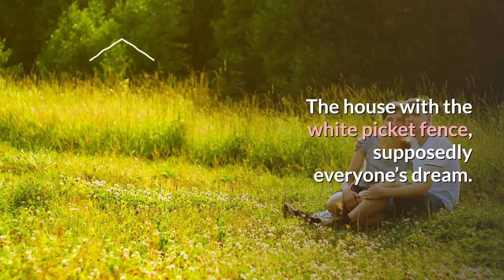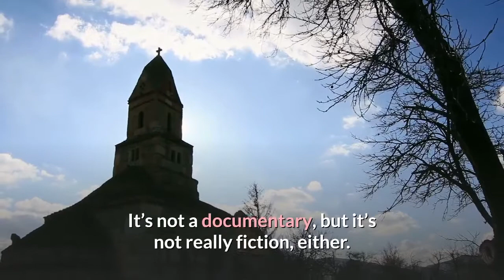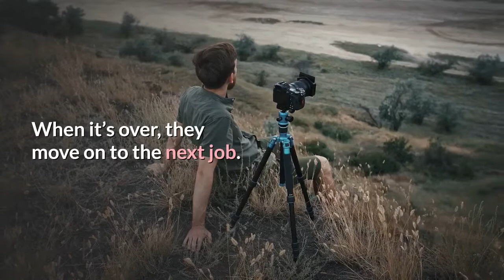Nomadland turns American iconography inside out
Certain metaphors structure the American imagination. The house with the white picket fence, supposedly everyone’s dream. The cowboy, setting out alone across the landscape, accompanied only by his faithful horse and his ten-gallon hat. The pioneers, rolling in rickety wagons across the prairie with all of their earthly possessions, headed for a better life. The hard-working, self-made man. Each of these images stands in for an ostensibly American value: adventure, courage, an entrepreneurial spirit, bootstrap-tugging, hope that something better will always be just beyond the horizon. The idea that the field is level and bounteous to all who are willing to work — and, conversely, that the remedy for tough times is work. Nomadland evokes and rewrites these cultural themes by telling its own story, one that counters the metaphors with reality. Based in part on Jessica Bruder’s 2017 nonfiction book Nomadland: Surviving America in the Twenty-First Century, and written and directed by Chloé Zhao, it’s a piercing look into a country that’s becoming less and less inhabitable for its older men and women, and more stingy about who gets to dream. And, fundamentally, it’s a poignant portrait of a broken heart. Frances McDormand plays Fern, one of a growing number of American seniors who find themselves, at the end of a long life of working hard, with very little to show for it. Text at the beginning of the film tells us that in 2011, faced with a declining demand for sheetrock, US Gypsum shut its plant in Empire, Nevada, which had been a company town for 88 years. Within six months, the town was decimated — so thoroughly that its zip code was entirely discontinued. Frances McDormand in Nomadland. Searchlight PicturesThat’s all true, and many of the people who populate Nomadland are real, too. It’s not a documentary, but it’s not really fiction, either. Nearly everyone in the film is playing themselves. When US Gypsum shut down its plant in Empire, 95 jobs evaporated. The company closed the town and told the workers who had lived there that they had to leave, since the company owned the houses, too. At one point, the place had an airport, a day care facility, a public pool, a golf course. By mid-2011, it was a ghost town. Left with no option but to leave, Fern buys a large van, puts her things into storage, and takes off down the winding road to an Amazon warehouse. She and other seasonal workers will live in their vehicles in an RV park and pack boxes during the busy holiday season as part of the company’s CamperForce program. When it’s over, they move on to the next job. Fern’s friend Linda May tips her off to an annual gathering of “nomads,” as the itinerant older seasonal workers call themselves. It’s called the “Rubber Tramp Rendezvous,” led by Bob Wells, who through his YouTube channel and other means has created a network of folks like Fern, who live in their vehicles (Wells is a self-described “vandweller”) and move from place to place.